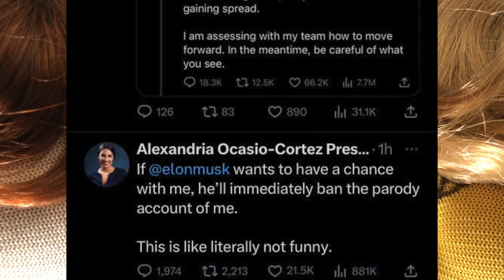Episode 002 AOC Has a Twitter Parody Account, She Gives Elon Musk Her Ultimatum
AOC has been hoping people will not look up her twitter parody account, now that she's tweeted about it, and Musk has acknowledged it, it's going viral.